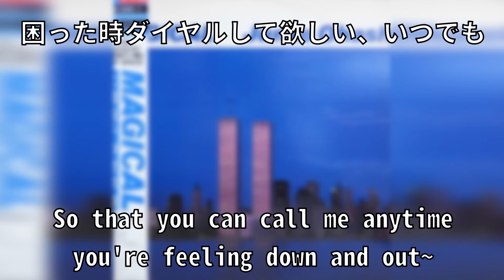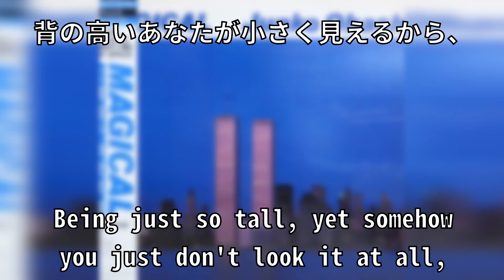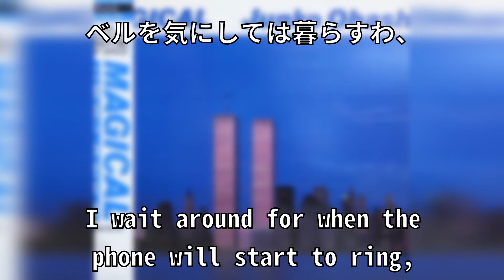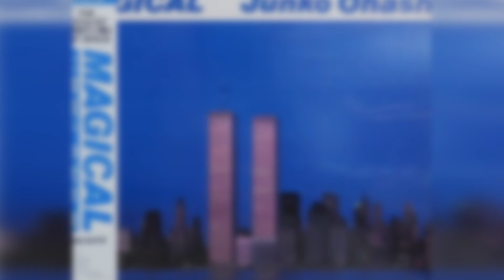【 ftalo 】Telephone Number (56709)【 cover 】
Self-cover because I can't get vocaloids to sound how I want...

vocal harmonies are by me, you can download the sheet music

𝐂𝐫𝐞𝐝𝐢𝐭𝐬
Music & Lyrics: 大橋純子(Junko Ohashi)
Vocals: me
Video: me
Mix: me
Instsrumental remake: Marbibeats

𝐏𝐫𝐨𝐠𝐫𝐚𝐦𝐬 𝐔𝐬𝐞𝐝
FL Studio

Feel free to support me if you like my content!